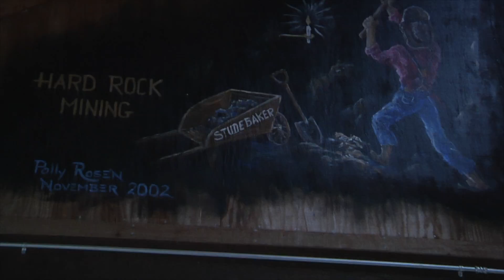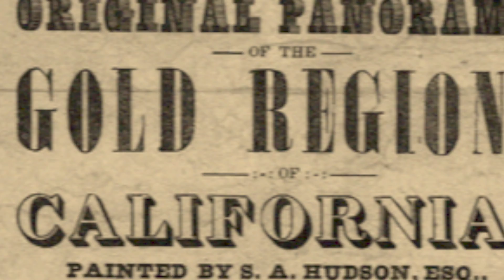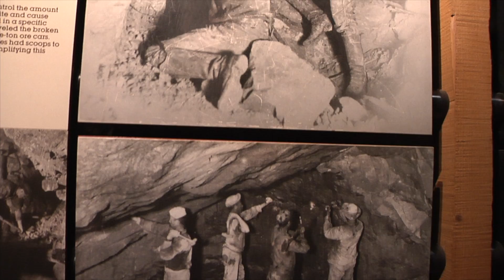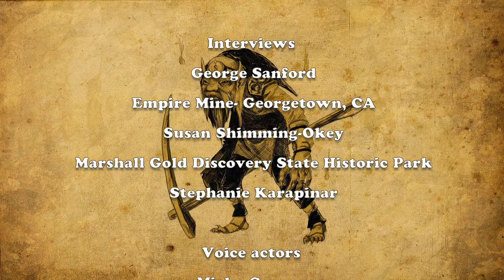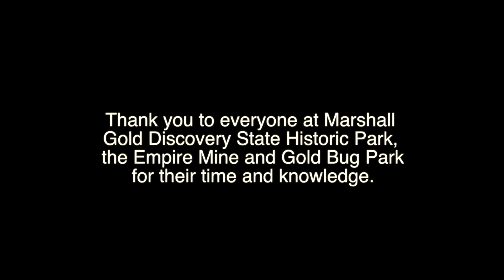Behind the Knocking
Student Doc. Second Round of trying to get this to look  good.